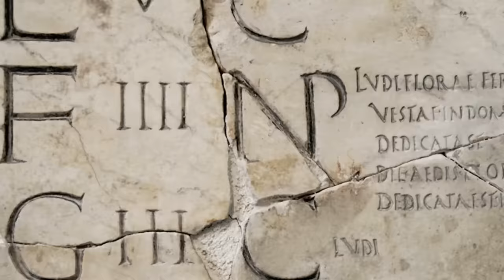A História do Império Romano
Eu trabalho sozinho e produzo TUDO que você vê aqui, por isso seu apoio é MUITO importante!

Essa é a história do Império Romano: um dos maiores que o mundo já viu!

Créditos:
Apresentação: Thiago
Pesquisa: Thiago
Roteiro: Thiago
Desenhos: Thiago
Animação: Thiago
Efeitos sonoros: Thiago
Dublagem: Thiago
Edição: Thiago
Direção: Thiago

Image FX

Roma Antiga